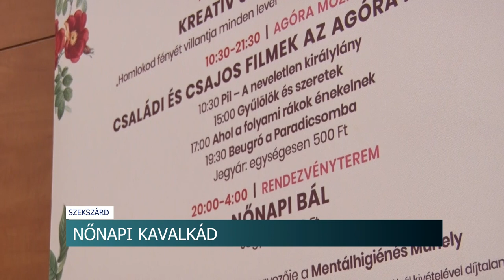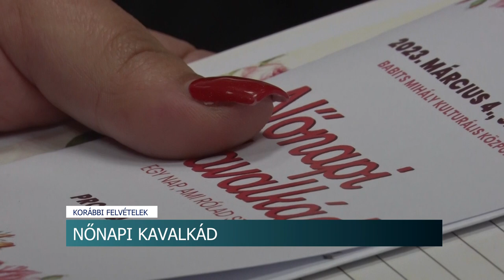Nőnapi Kavalkád - több rendezvénnyel készül a hölgyeknek a Babits Mihály Kulturális Központ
Nőnap alkalmából több rendezvénnyel készül a hölgyeknek a Babits Mihály Kulturális Központ. Március 4-én a hagyományos Nőnapi Kavalkáddal kedveskednek a szervezők. Emellett retro party és különböző előadások színesítik majd az eseményt.